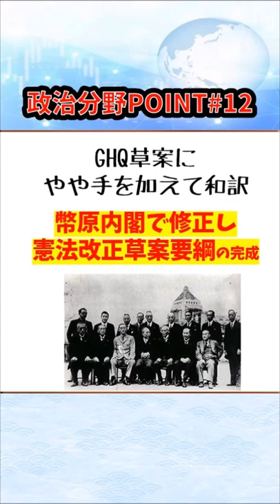【政治分野POINT⑫】日本国憲法制定過程